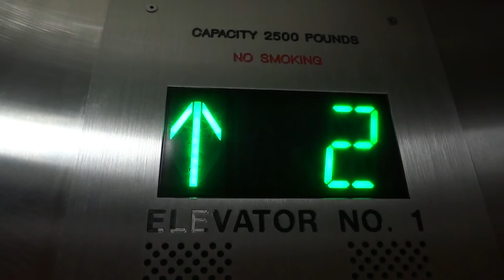2011 Otis (Originally US) Elevator at Courtyard Albuquerque NM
(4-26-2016) Here is another Otis elevator for you :D